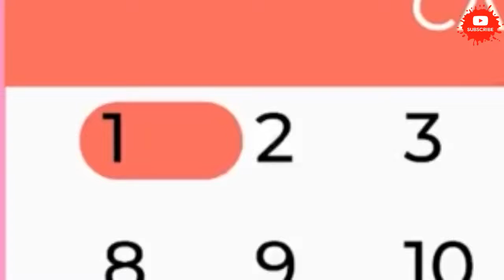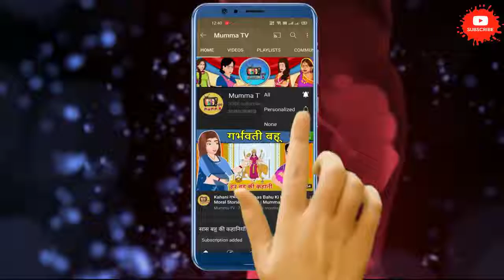Kahani सूट वाली संस्कारी बहू: Saas Bahu ki Kahaniya | Stories in Hindi | Moral Stories in Hindi